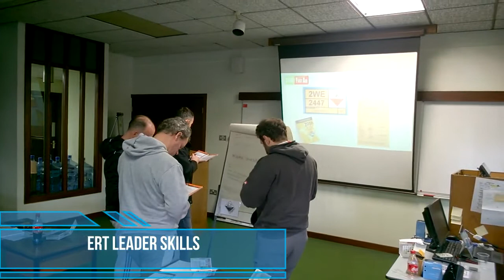ERT 1 2019